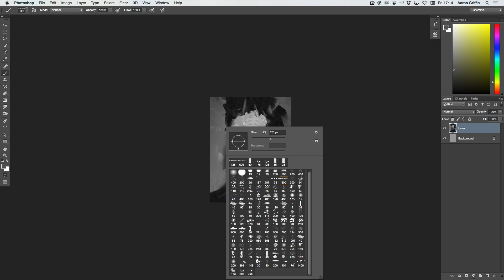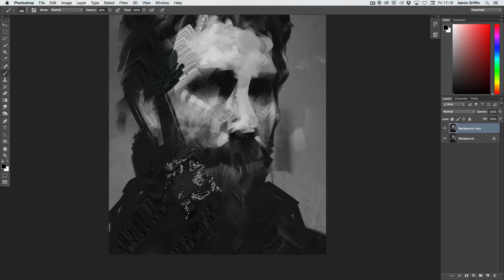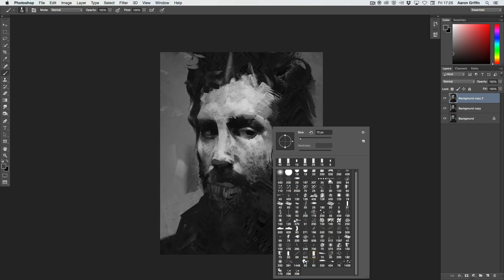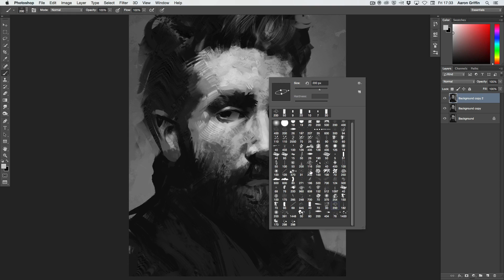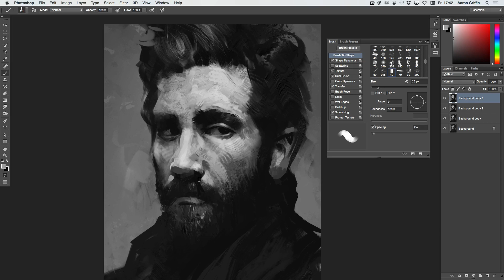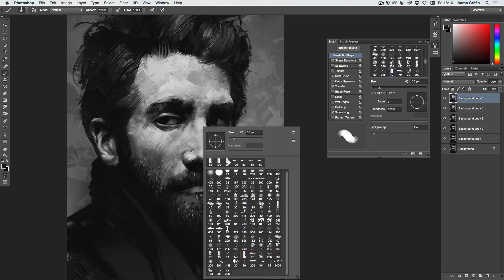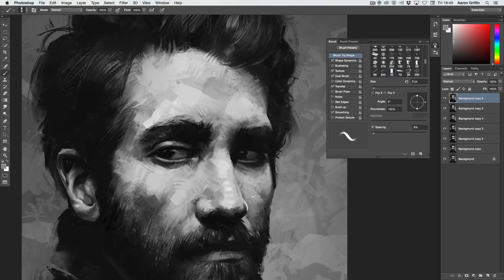Jake Gyllenhaal Digital Painting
Portrait study of Jake Gyllenhaal :)

Know Me Well - Roo Panes
The Wisp Sings - Winter Aid